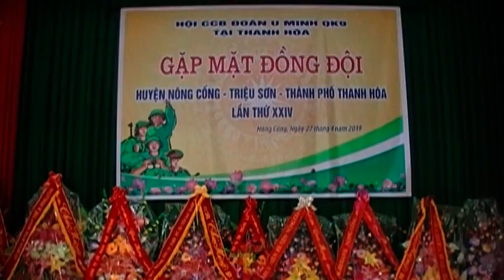Ai về Tế Thắng quê em - Giọng ca êm ái Hồng Thắm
Ca nhạc chào mừng hội Đồng đội Nông Cống, Triệu Sơn và TP Thanh Hóa gặp mặt lần thứ 24 ngày 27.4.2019 Tổ chức tại Tế Thắng